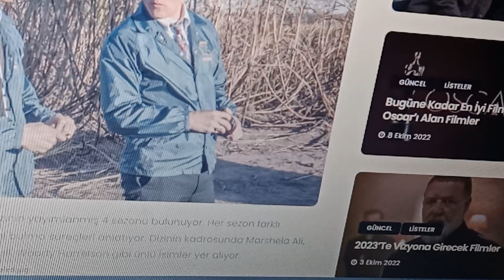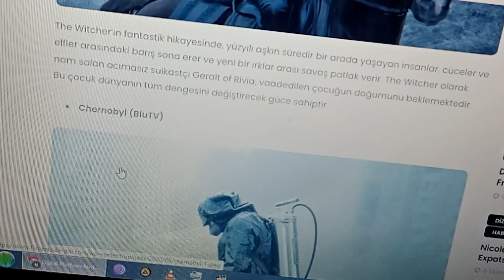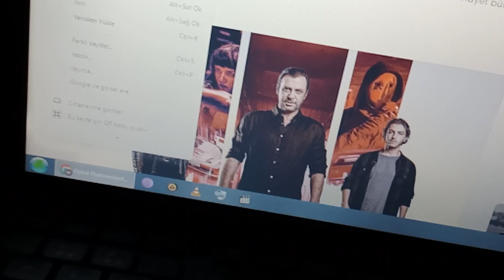dijital medyada en çok izlenen filmler ve diziler5